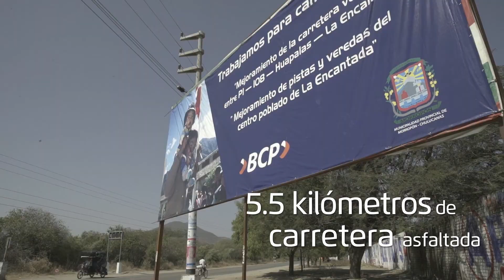BCP - Obras por Impuestos (Piura)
La Encantada, Piura, celebró la realización de sus planes con la culminación del programa de mejora de Infraestructura Educativa, a través de la modalidad de obras por impuestos. La Encantada ahora espera por tu visita.